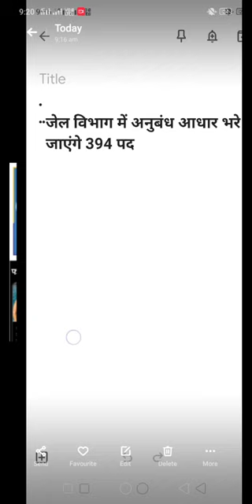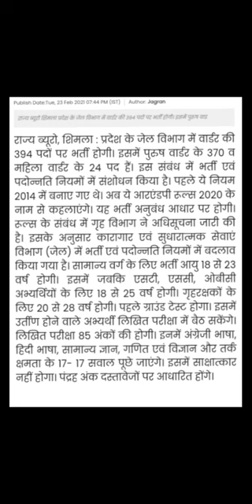Hp police recruitment 2021 || hp police bharti 2021 || hp police bharti 2020-21 | jail vibhag bharti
Hp police recruitment 2021 || hp police constable recruitment 2020-21 || hp police bharti 2021
HP police recruitment 2021 || Hp police constable recruitment || hp police bharti 2021

Hp jail vibhag bharti 2021

hp police academy,
hp police age relaxation 2020,
hp police age limit 2021,
hp police all question paper,
hp police english,
hp police best book,
hp police bharti 2020 update,
hp police band,
hp police bharti 2020 girl,
hp police bharti high jump,
chp police,
chp police chase,
chp police car,
chp police academy,
chp police responding,
chp police siren,
chp police tribute,
chp police motorcycle,
hp police driver age limit,
hp police driver,
hp police daroh,
hp police dance,
hp police driver test mandi,
hp police driver test kangra,
hp police driver qualification,
hp police exam,
hp police english question,
hp police english classes,
hp police exam preparation 2020,
hp police exam syllabus 2020,
hp police english syllabus,
hp police exam preparation,
hp police form,
hp police form kaise bhare,
hp police form 2020,
hp police fight,
hp police form 2021,
hp police form last date 2020,
hp police full information,
hp police form last date 2021,
hp police gk,
hp police ground test,
hp police gk 2020,
hp police got no chill,
hp police girl physical test,
hp police girl,
hp police gk questions in hindi,
hp police ground,
hp police hindi,
hp police high jump,
hp police hindi grammar,
hp police hindi question,
hp police hindi syllabus,
hp police height,
hp police hindi classes,
hp police hp gk,
hp police interview,
hp police interview questions,
hp police important question,
hp police inspector recruitment,
hp police inspector salary,
hp police inspector,
hp police sub inspector recruitment 2020,
hp police sub inspector age limit,
hp police jump,
hp police long jump,
long jump hp police girl,
hp police ki taiyari kaise kare,
hp police ki bharti kab hai,
hp police ka form kaise bhare,
hp police ka medical kaise hota hai,
hp police ki bharti 2020,
hp police ke liye best book,
hp police live class,
hp police latest news
hp job alert
upcoming jobs in hp 2021
govt jobs in hp 2021
latest jobs in hp 2021

हिमाचल प्रदेश पुलिस 2021